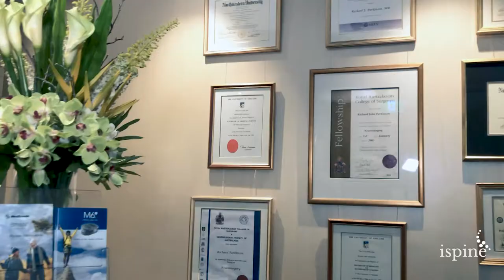Dr Richard Parkinson | Neurosurgeon & Spine Surgeon | Sydney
Dr Richard Parkinson is a Sydney-based neurosurgeon who has undertaken sub-specialised fellowship training in minimally invasive (keyhole) spinal surgery. He helps patients that have spinal cord injuries and degenerative spinal conditions.